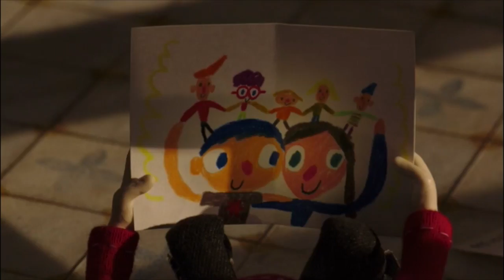Симон/Кабачок слэш пейринг из "Жизнь Кабачка" || Мое мнение о мультфильме "Ma vie de courgette"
В данном видео я высказываю свое мнение по поводу слэш пейринга Симон/Кабачок из мультфильма «Жизнь Кабачка» и в целом свои впечатления после просмотра «Ma vie de Courgette».

Привет, ребят, сегодня я расскажу вам о слэш пейринге Симон/Кабачок с мультфильма «Жизнь кабачка». Сам мультфильм, как по мне, совсем не детский, хоть и обладает рейтингом 12+. В «My Life as a Zucchini» поднимаются многие серьезные социальные проблемы, такие как алкоголизм, наркомания, насилие. В мультфильме рассказывается о воспитанниках детского дома.

Действие мультфильма начинается с того, что мальчик по имени Кабачок попадает в приют, где его встречают остальные дети: Симон, Ахмед, Жужубе, Алиса и Беатрис. Затем в их компашку еще добавляется и девочка Камилла, в которую Кабачок тут же влюбляется.

Чем же меня зацепили отношения именно Симона и Кабачка? Это просто, классический пример задира/обижаемый им невинный ягненок отношений xD Какие были например у Карофски по отношению к Курту или Руже по отношению к Льео. Вначале Симон только издевался и цеплял Кабачка, но когда «Босс» узнал, что у новенького умерла мама, то наш забияка сразу же кардинально поменял свое отношение к Кабачку. К тому же Кабачок был единственным, кого Симон подпустил к себе настолько близко и дал разглядеть истинного себя за напускным бахвальством и прочей мишурой.

А еще я умудрилась углядеть в этим мультфильме пару фемслэшных моментов между Камиллой и Алисой ^_^. Это так к слову  xD

Фанклипные (пейринговые) вставки:
2:17 – Симон/Кабачок (Simon/Courgette) || Песня: Mondays – Be With You (Tribute Version)
4:17 – Кабачок/Камилла (Courgette/Camille) || Песня: Sebastian Forslund – Summer Breeze
5:27 – продолжение Симон/Кабачок (Simon/Courgette) || Песня: Mondays – Be With You (Tribute Version)
5:58 – Симон/Кабачок (Simon/Courgette) || Песня: Mondays – Unreal (Tribute Version)
6:59 – Руже/Льео (Lleó/Roger) [Красные браслеты 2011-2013] || Песня: Martin Hall – Screaming Out (Tribute Version)
8:09 – Камилла/Алиса (Camille/Alice) || Песня: David Bjoerk – Heartbeats

В данном видео присутствует гей/слэш тематика.